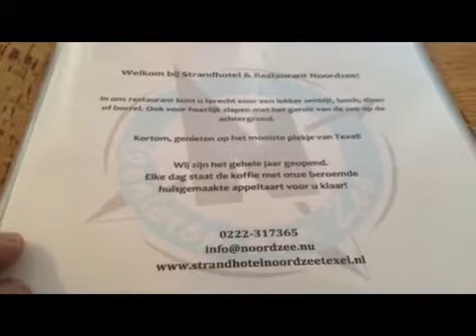Weekendje Texel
Op de warmste 18 oktober ooit.